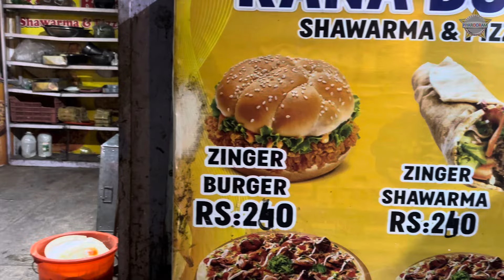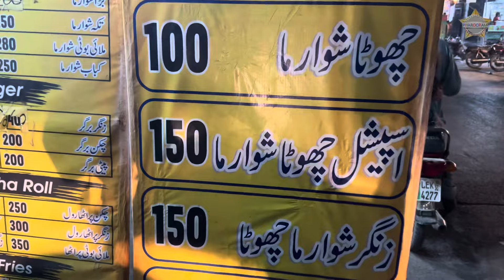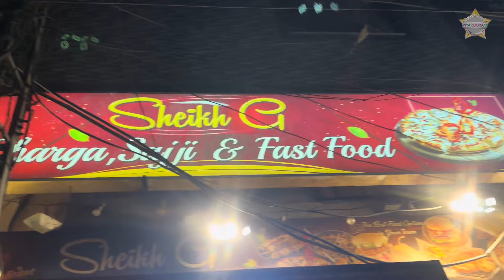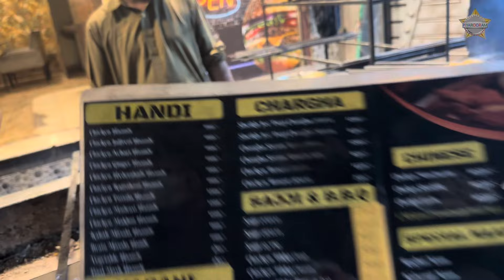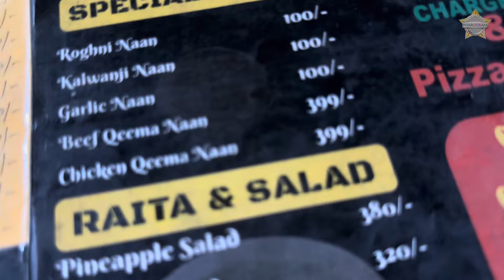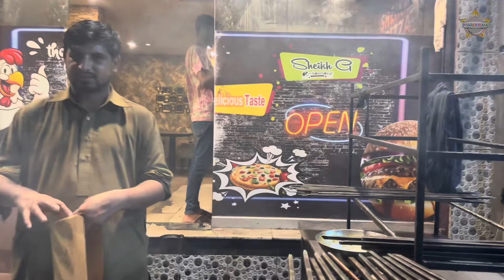A 🇵🇰Pakistani Hindu EXPOSED Condition of World Famous LAHORE Street Food’s Market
Hello’s!!! How are you all of these. Today I’m Going to Lahore for Testing for Street Foods. Lahore, the heart of Pakistan, is a gastronomic paradise for street food lovers, offering an eclectic array of flavors that reflect the city's rich cultural heritage. Among the most beloved street foods are gol gappay, which are crisp puris filled with tangy tamarind water, chickpeas, and potatoes, providing an explosion of flavors that can be savored at popular spots like Anarkali Bazaar and Liberty Market. Dahi bhallay, another favorite, features lentil fritters soaked in creamy yogurt, topped with spicy and sweet chutneys, available at renowned vendors in Fort Road Food Street and Liberty Market. Chaat, a savory mix of chickpeas, potatoes, yogurt, and chutneys, offers a perfect blend of textures and tastes, making it a staple at bustling places like Anarkali Bazaar. Biryani from street stalls is another highlight, offering aromatic, spicy rice dishes infused with tender meat, often enjoyed at Gawalmandi Food Street. For those with a sweet tooth, jalebi, crispy spirals soaked in sugar syrup, and falooda, a refreshing concoction of vermicelli, basil seeds, jelly, and milk, are must-tries, commonly found at Old Anarkali and the Food Street near Badshahi Mosque. The vibrant street food scene in Lahore is not just about the food but also the lively atmosphere and the communal experience of enjoying these culinary delights in the city’s historic and bustling markets.And many more so this video are so amazing don’t skip for watching it